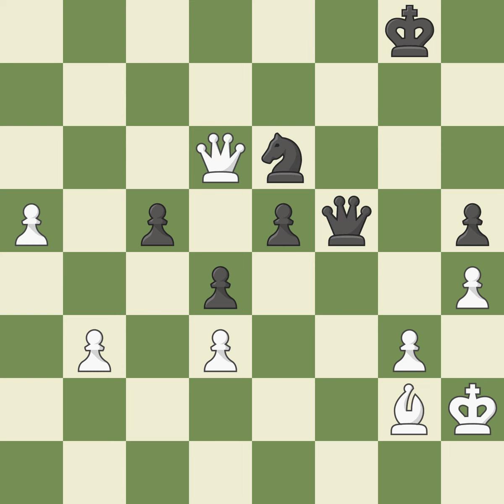Sicilian Defense: Open, Najdorf, Opočenský, Traditional Line, 9.Be3 Be6 10.a4, Event Ch France (te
Sicilian Defense: Open, Najdorf, Opočenský, Traditional Line, 9.Be3 Be6 10.a4,  Event Ch France (team) 2002,Site France,Date 2002,Round 1,White Georgiev Kiril (MKD),Black Gormally Daniel (ENG),Result 0-1,ECO B92,WhiteElo 2654,BlackElo 2479,Annotator